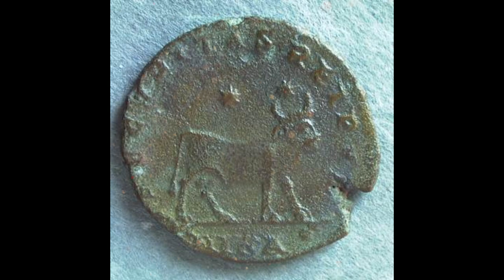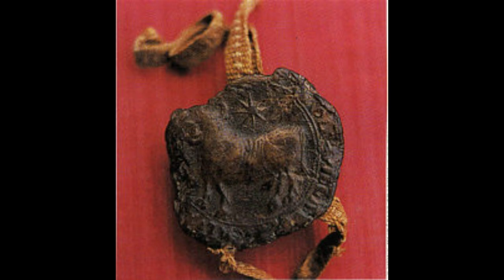el Toro y la Estrella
huesca un guerrero a caballo
y zaragoza un leon
despues del toro y la estrella
que escudos los de aragon